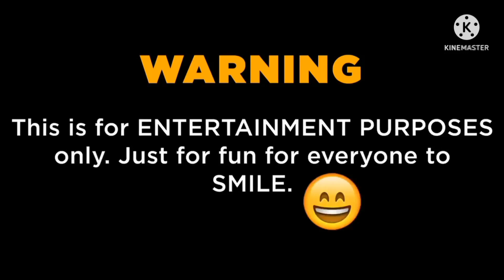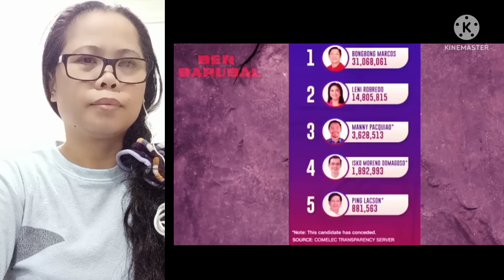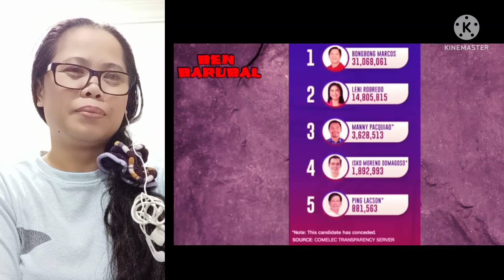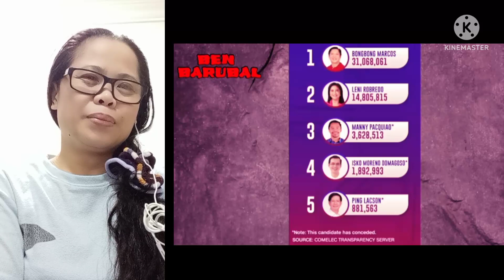ANG HARI NG UTUBE BEN BARUBAL. GOODVIBES LANG TABI TABI SA TATAMAAN🤣🤣